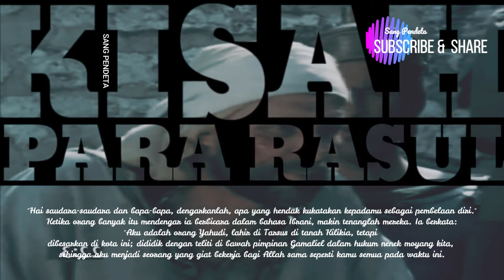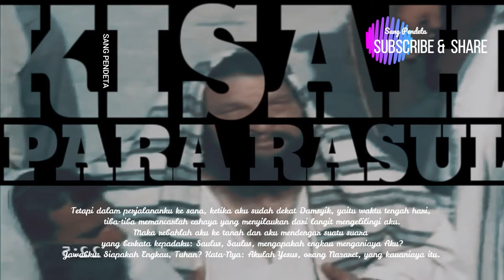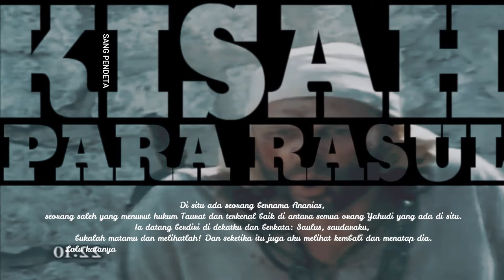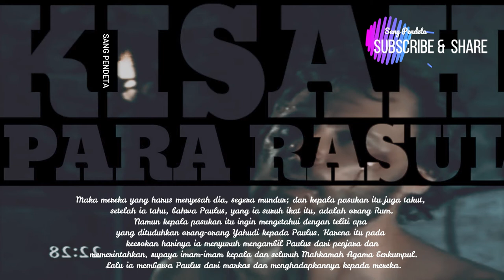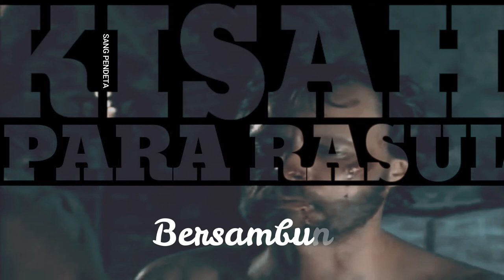kisah para rasul 22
Paulus berbicara kepada orang Yahudi  (kisah para rasul 22)
Di dalam markas
Paulus di hadapan Mahkamah Agama